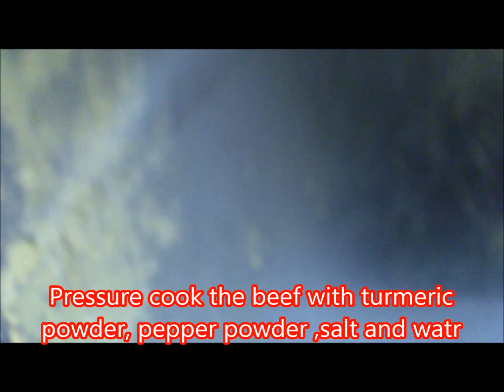How to Make Kozhikodan Beef Biriyani,Malabar Beef Dum Biriyani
Its easy tasty and an amazing dish.Biriyani is a classic Indian dish.
First pressure cook the beef with salt ,turmeric powder,pepper powder and 1 tbsp of water.
Heat oil in a large sauce pan, fry the sliced onion,cashew and raisins ,keep it aside. We can use this for dum.In the same oil add ginger garlic,onion and salt saute it,
 Add tomato,coriander leaves,yoghurt and lemon juice, cook on low flame until the tomato become soft
 Add garam masala,pepper powder and turmeric powder ,saute until the raw smell disappear
Add the cooked beef and the water of the beef also and combine well ,close it with lid and cook on low flame until it done.
Make ghee rice and add this to the Beef masala and layer in between with coriander leaves ,garam masala,lemon juice fried onion,cashew, and raisins  and drizzle some ghee .Keep for dum on very very low flame for 1/2 an hr.